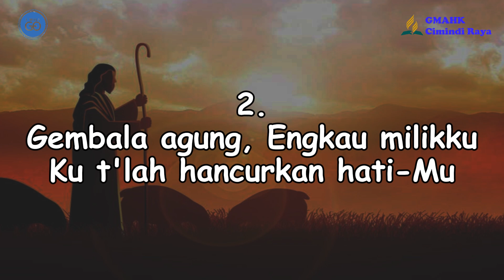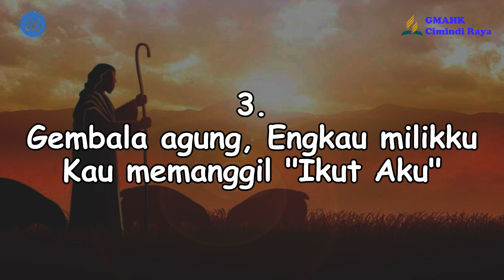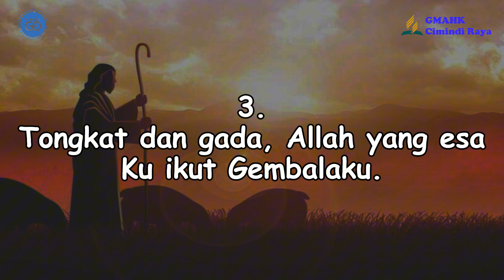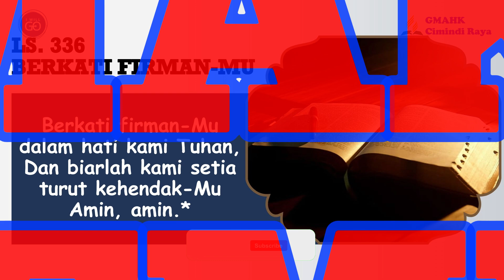PELAJARAN SEKOLAH SABAT || 12 September 2024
Pembawa Renungan: Jesica Simanjuntak

Tim Media:
Penulis Text: Doane Sinaga
Perekam: Dapa Simanjuntak
Editing: Beni Chandra Purba